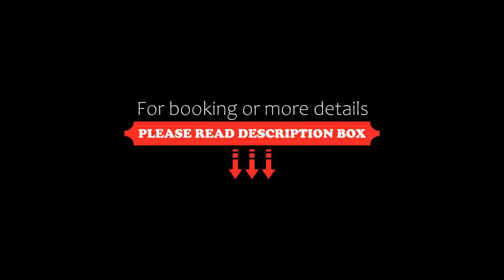UNAHOTELS MH Matera, Matera, Italy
About Property:
You're eligible for a Genius discount at UNAHOTELS MH Matera! To save at this property, all you have to do is sign in.
UNAHOTELS MH Matera includes indoor and outdoor pools, a gym and free parking. Set in a 5-hectare park, it is 10 minutes' drive from Matera's Sassi, a UNESCO site.
The functional rooms offer free WiFi, air conditioning and a tea/coffee maker. Some rooms offer extra space and a satellite TV.
The wellness centre is complete with sauna, Turkish bath, and relaxation area, as well ...
Property Type: Hotel
Address: Via Germania Sn - Borgo Venusio, 75100 Matera, Italy
Searching For
1. UNAHOTELS MH Matera - Matera - Italy
2. UNAHOTELS MH Matera - Matera - Italy Address
3. UNAHOTELS MH Matera - Matera - Italy Rooms
4. UNAHOTELS MH Matera - Matera - Italy Amenities
5. UNAHOTELS MH Matera - Matera - Italy Offers and Deals
Audio Credit:
Track Title: Blank Slate
Artist: VYEN